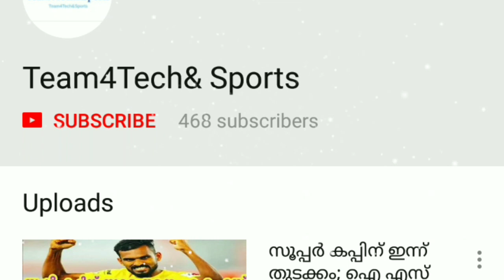സൂപ്പര്‍ കപ്പ് തോല്‍വി; റഫറിക്കെതിരെ ഈസ്റ്റ് ബംഗാള്‍ ആരാധകര്‍, മഞ്ഞപ്പടയും രംഗത്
ഐ എസ് എല്‍, സൂപ്പര്‍ കപ്പ് മത്സരങ്ങളില്‍ റഫറിമാരുടെ പിഴവുകള്‍ ആവര്‍ത്തിക്കുന്നതായി ഫുട്‌ബോള്‍ വിദഗ്ദര്‍ നേരത്തെ തന്നെ വിലയിരുത്തിയതാണ്. ഒടുവില്‍ ഇന്ത്യന്‍ സൂപ്പര്‍ ലീഗില്‍ ചെന്നൈയിന്‍ എഫ് സിയും സൂപ്പര്‍ കപ്പില്‍ ബെംഗളുരു എഫ് സിയും കിരീടം ചൂടി. ഫൈനലില്‍ ഈസ്റ്റ് ബംഗാളിനെ ഒന്നിനെതിരെ നാലു ഗോളുകള്‍ക്കാണ് ബെംഗളുരു പരാജയപ്പെടുത്തിയത്.